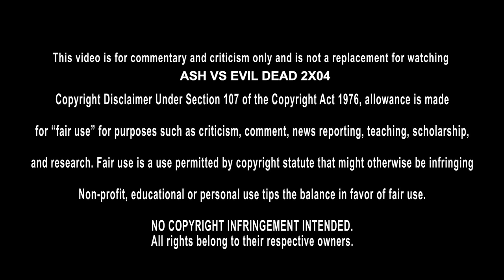1ERE SÉANCE TV: ASH VS EVIL DEAD 2X04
1ERE SÉANCE TV: ASH VS EVIL DEAD 2X04

► Remerciements
Merci aux membres soutiens de la chaine :
Mathieu Benou
Eg
mikacover
SimplyJulien
Thomas Brecht
Le coin de Mikalouche
Max_Big_Fish
geof wo
Touga95
Jerome
Le Ballékouilleur Movies
Stephounette
AlecMaes1
Micka mickaa
Raziel Raziel
Jeff Lebowski
DARKNESS ORDER
FoX FR
ZAЯTACKK
Laurent Barros
Farid Alim
Noah Damet
tristan
erwansake
Quentin Roulot Yu-Gi-Oh
labellecocci
Minh Vovan
IbnouCid
Skywalter 67
CrisTof_62
Deviant Prod
royos123 fabio
Film Sniper
Ypikai
XxTlesco.P xX
Le rennais
Hellion Eric
Laura Witter
Jean-Baptiste Poirier
terre infernale
TankAngieGirl
Morkoy
Mymy
Hervé Frossard
rafael ogier
poulgoa
Soph Ie
Jeremy Fup
Teddexx
Clark Gaybeul
Serge597
sikone 13
Yann Vinyl Soundtrack
Rudy92i
Satori
Loulou Pouget
Rafale
Anonymous-_-27
Koolmasterstyle
jason voorhees
vincinho
Kris Baxter
James Guichard
phil bohême
doc 11
Med Esp
TryX1TryXe
Dredgen Skux
The Goat
Benjamin Julien
Flo7387
Tyler Delarocha
VineDC
LE SPARTIATE DE KRYPTON
ZelDark
lucom
UniicKz
guénolé Uhlin
fujinranzen
tho mas
Sauny games
Remi Descamps
Hibari
David D.
La Cour Des Geeks
Judi_gribouilli
Vague Sombre
DaKlaMusic
Yagamii07
dylan duchemin
Misterblue_90s
Cazou
coreN prod
Marius desvergnes
Quentin Maynou
joker 59410
Marvin Couriol
falKen04
TheRao212
Azy Lium
Santino Corleone
N＇a qu＇une Dent!
Sakthi T.
thomas fortier
Nicolas Lorrain
FuegoJeanJean
Charlotte Roubinet
NS67 (Nicky)
François Vasquez
Titi 77
Bjorn Jardin
Stephane Mialet
Demetra Felina Katz
Dim＇S
studio_and_geek_
Max
Pikapika30
Vlade Runner
BerithBE
Le coin de Jarod
Lorenzo
Mickaël TRISKEL
gabriel
Yves Remords
stellarque5
BoUXAS
Pablito
Alex Anders
Julien Ledrans
Alain Pucciarelli
Pierre Charlois
Pablo Martin
Loïc Sigrist
Floow77
princesse LGBT culture Queer
Tyler Chapman
Sadwézer
Manon Perrenoud
Christian Ista
marine bottoli
Savannah Loveless
Kille-os
Antho Tacchia
L3TY
Stéphane HUSSER
nostal J
Littlefinger
L＇École Des Étoiles
Whiskeyjack
Umbra
STK
KALEZ
Better Call Marco
Yoann
laurenzo92
Alex Sz.
jeremy oliva
Karl D Guerin
Zen 85
シLoka
ho relien
Simon Michel
c_h_a_r_l_o_t_t_e2004
SUPERGOLDORAK
Nista Zino
Emerick
Bruno1008
Deedi Djemma
EYECLAW
Virginie Anglade
mowgli
Rafaël Chaljos
Louky
Romain
Tanguy Aucher
Olivier l＇hostis
Binous 81
ACTU DC
JLB1975
LV RR
Sofian
Rachid
Punished38
MaFiAdark59
JeffAddict
Laurent P
Tom Sawyer
Mathieu Musial
Maxime Geraci
Metal Zone
BS
The Lord Of Horror
Mamath62
arnijas kevin
kel
Sara Iturralde
Jessaffen
fallskym
Yaya culture pop
Pierr Erot Cosplay
Mat ShovelKicker
G Karafuto
bendetto gaetan
Omega Sephi
farid kettouche
Jean Claude Dus
Nicolas Spiess
Dr Kookaï
Jérôme Stuber
Zacharie Delplanque
Vo CCC
klodio973
Quentin Housset
Chuck Maurice
So Macca
Thorfinn
K II
Monsieur C
Aedes
gaétan InTheWorld
Cedex
Le Ballékouilleur
Vintubateur !
David Jammes
Driss Nisas
john lecteur
KARKAROV BEATS
Faztoch
Clint Eastwood
- DARKHAN
Rémi
the-red-is-dead
ALBATOR 57
Antoine Lancia
Dylan Druon
Axel Riordane
Rudy B.A
Yassici
Vanessa Chaslin
Mikacollection
Boomer 2.0
Louis Lemaire
Évan La banane
XxRody06xX
THE DRAGON 619
anthony86akina
Simon Riley
m.a.d susu
mattrx
Robin Berot
rejman christian
David Demaine
Hakim El mouhib
Yann Quertamp
Yeager s＇fait une toile
djilali rolin
thomas van der heiden
nino l＇algerigros
Priscillia Calvan
Toma
Laurent
Seb Grimes
Teddy Leroy
mickael marq
Fred Cn
Arnaud Zwicker
Thémao
Yohann Faye
Kevin Douvrain
TÉGER
conor
Dimitri Damiens
Nau
ZachBravel
Frédéric Rouelle
eric hellion
Stillgar 69
Akheton
Pastaga Ourien
Resqual
Melvin Flamand
Florent Faivre
Julien Lvt
Michael Laidet
Antoine Skipper
la_baguette_de_pain
Mizasak
cedricace5
Beth060
rowing91
Arthur Morgan
Teddy Baclet
Triceratopsdu31
Cronos X59
Christophe D.
Johan
Baptiste MATHIEU
The Bouglou.
TheJulianReed
Sēbastien
suppo Dusoir
Le Clap Anonyme
Pierre Godineau
al Alec
Anayjossy
Reparetoimeme
Alexandre Molina
Valentine Baylou
Florient wtz
Mehdi Medz
Cédric Wolff
TonTonFranck
Bourgeois Xavier
alex city
rudy vision
francois P
thonyo duss
Mike_Le_Galgo
Pika Chou
Guinnm
Adeline M
lilou lilou
Maxime
Stephane
Damien Soubielle
Zidathan72
Tyler Raft
Thibault Lavenu
Nicolas Ferrec
Pulstar 74
NI＆CO TV
JulienAsterixSangoku
Old_wiseman
samuel blachon
MC_TaKy
Nicolas Chartrain
Carat
hanane23
julien touzelet
Nicolas Guerle
Youswell
Dams
Poubelle Papier
Brahim YAQOUB
Titi_420
Desseaux Hugo
Vincent Libes
Charlotte2004
yann bauthian
Jacky Chain Nébulaire
FIONA
mickael tran
Tony
DxWho
Dompe_
Guiglax
Glotin Lorenza
Rémi_Sébastian
Sons of Gaming
valentin le nevé
Raphaël Lemaire
Bojack
Augustin Halbourg
Julienbom
Junior Pavao